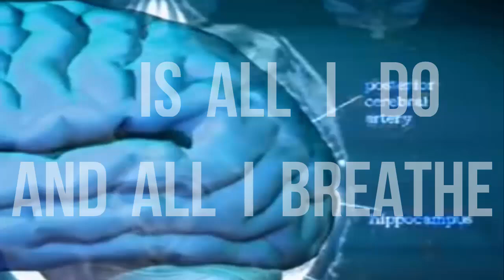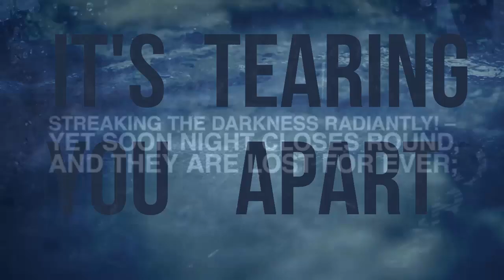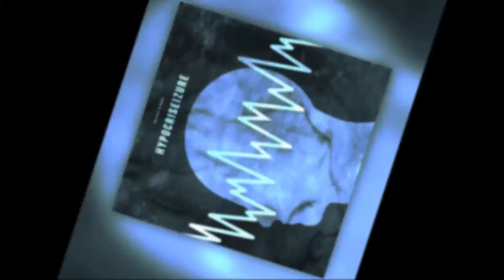The Dreyfus Affair - "Hypocriseizure" Official Lyric Video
- The Dreyfus Affair - "Hypocriseizure" - Like this video? Come see thousands more at the Net's largest, uncensored, completely d.i.y. music video site, KrankTV.com! We've got News, Games, Contests and the stuff that we can't show on YouTube!

The Dreyfus Affair - "Hypocriseizure" Official Lyric Video - A BlankTV Feature!

Artist city, country: Williston, North Dakota, U.S.A.